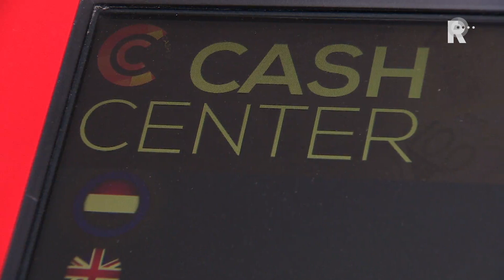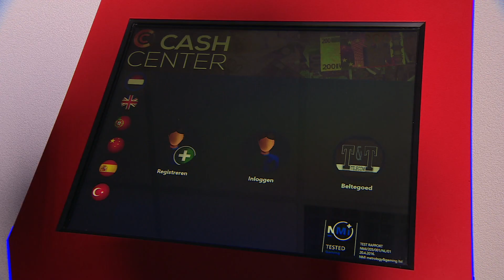Megasluiting zaken met 'gokzuilen' van de baan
De gemeente Rotterdam mag zo’n veertig bedrijven niet sluiten omdat ze cash centers ook wel zogenoemde gokzuilen hadden staan. Dat heeft de rechter woensdag besloten.De rechter vindt dat de gemeente Rotterdam onvoldoende heeft gemotiveerd waarom de zaken nu er geen cash centers staan, moeten sluiten. Ook is niet aangetoond dat aantasting van de openbare orde in het geding is.Bij een grote actie onder leiding van het Openbaar Ministerie en de Kansspelautoriteit (Ksa) werden op 28 maart bij tientallen cafés, shisalounges, snackbars, theehuizen en winkels cash centers in beslag genomen. De cash centers zouden onder meer gebruikt worden voor illegaal gokken.[article:179935:Invallen bij tientallen café&apos;s, winkels en theehuizen voor onderzoek illegaal gokken]Bij de Cash Centers kan contant geld gestort worden. Daar kan dan anoniem mee worden gegokt op bijvoorbeeld sportwedstrijden. Het bedrijf dat de cash centers levert, zou zo betrokken zijn bij het aanbieden van kansspelen zonder vergunning.Het strafrechtelijk onderzoek is nog niet klaar, maar de gemeente Rotterdam wil de winkels en café&apos;s wel al bestuurlijk aanpakken. Omdat de bedrijven een deel van de opbrengst van de cash centers krijgen, zijn ze mogelijk betrokken bij illegale activiteiten zoals witwassen, stelt de gemeente. En het trekt criminaliteit in de buurt aan. VergunningBijna veertig bedrijven kregen in juni te horen dat ze voor drie of zes maanden de deuren moeten sluiten. Ook wil de gemeente Rotterdam de vergunning van bedrijven intrekken. Na een bezwaarprocedure kregen de eigenaren op 12 augustus te horen dat de bedrijven per direct moesten sluiten.[article:182958:Rotterdam dreigt met sluiting 42 bedrijven na vondst gokzuilen]Zij stapten vervolgens naar de rechter om het besluit aan te vechten en directe sluiting te voorkomen. Tot de uitspraak hoefden de eigenaren de deuren niet te sluiten.Tijdens de zitting stelden de advocaten dat de bedrijven geen gevaar vormen omdat de machines al zijn weggehaald. [article:185265:Burgemeester Aboutaleb is geen sheriff]De rechter heeft de gemeente in het ongelijk gesteld. Eerder stelden rechters de gemeenten Amersfoort, Den Bosch en Bergen op Zoom in het ongelijk. Recent won Utrecht wel een zaak en moest een bedrijf dicht.[Tweet